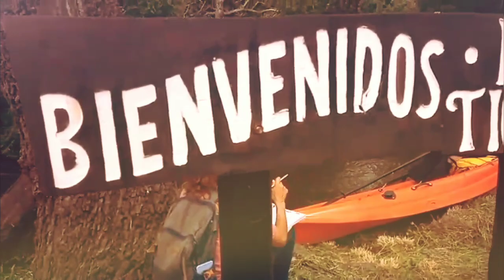7° TRAVESÍA DEL COLLA / O.N.G MIRANDO AL COLLA